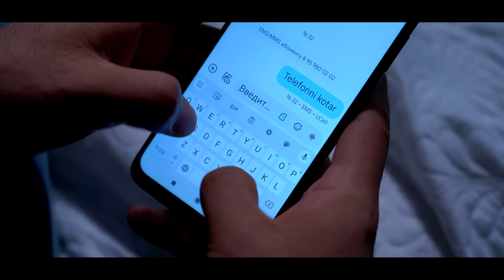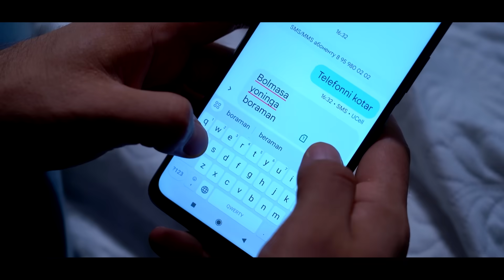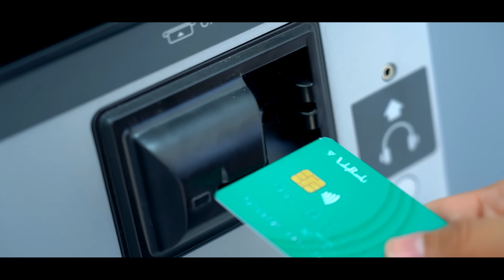Juvonga uylanmaysan (O`zbek kino) Жувонга уйланмайсан